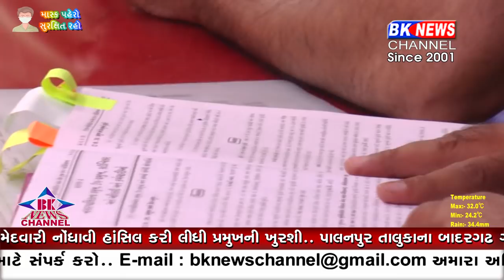ધાનેરા નગરપાલિકા પ્રમુખની ચૂંટણીમાં ભૂકંપ..